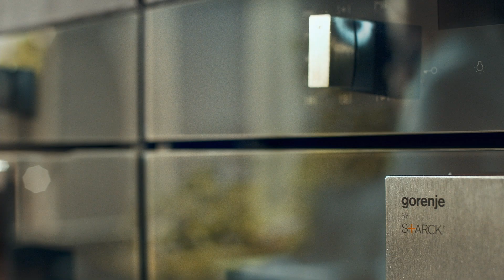Новая дизайн-линия кухонной техники Gorenje by Starck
Новую дизайн-линию кухонной техники Gorenje создал один
из лидеров современного дизайна, прославленный Филипп
Старк. Коллекция разработана на основе самых современных
технологий и передовых решений.